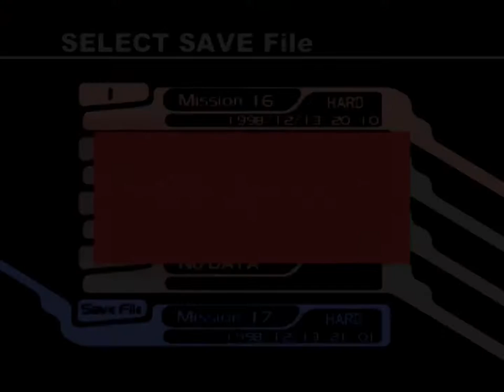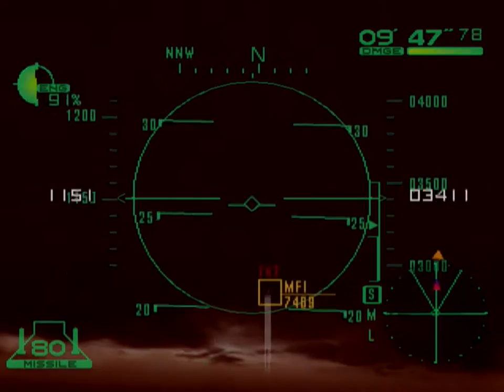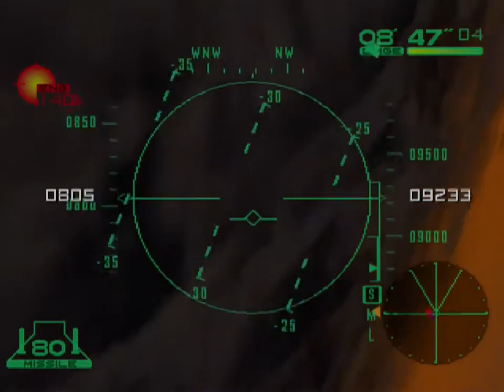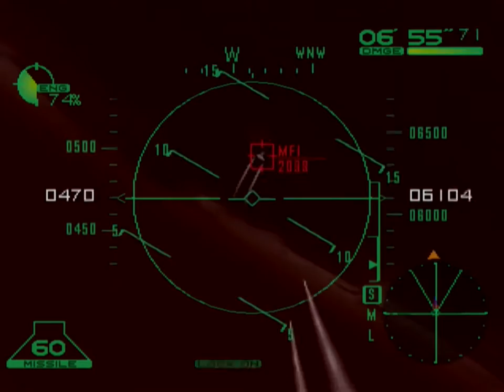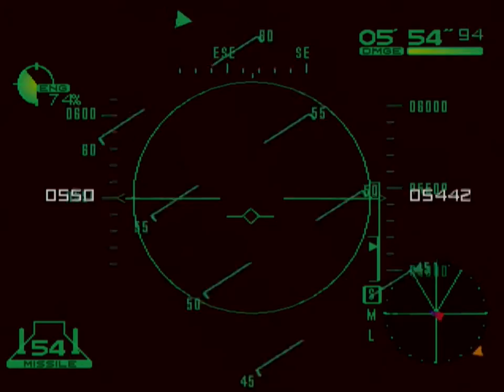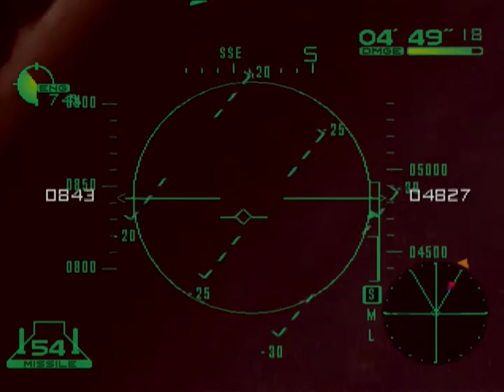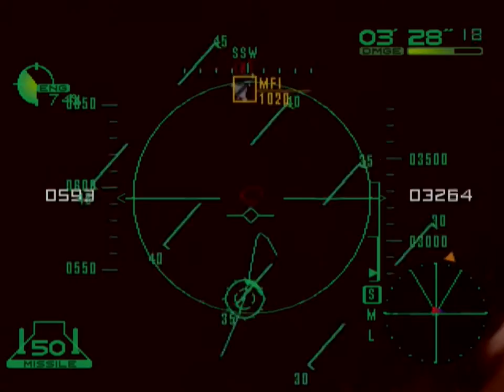Airforce Delta (Dreamcast) - Part 4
I stressed over getting this one right so, with any luck, people watching this will be content with the final product.

Airforce Delta (Deadly Skies) is a combat flight simulator released alongside the Dreamcast's North American launch (09/09/99). For all intents and purposes, this game was a showcase of what Konami could do with Sega's new hardware at the time.

This is, without a doubt, an Ace Combat 2 clone. Airforce Delta even mimicks the mercenary setting that built the background to Namco's seminal flight sim as well as the monetary reward system that encourages efficient take-downs and quicker finishing times for missions as a means of earning money to buy the thirty or so aircraft that are available for purchase throughout play.

Ofcourse, aping on Namco's success does not mean Konami's own game is any less competent as an attempt at replicating air combat. On the contrary, Airforce Delta has slick, snappy and simple controls which can be altered to suit your style of play; the missions in this game also offer alot of challenge which encourages you to be conscious of how you priortise your targets and making the most of the limited time necessary in completing objectives.

I have found if anything lets down Airforce Delta when contrasting it to similar flight combat titles, like even Asmik Ace's Bogey Dead 6, the presentation leads more to be desired. While visually Airforce Delta looks and performs adequately enough on Dreamcast, even without VGA support, its flat menus and average sound design are telltale signs the game was definitely rushed to meet Sega's launch of their new 128-bit system.

Even so, this is a fantastic flight-sim, besides still being one of the few, truly exclusive, Dreamcast experiences. Unfortunately Konami never produced much in the way of software for Dreamcast, with only a handful of titles ever put out during Sega's few years in the sixth generation of video game consoles. With their 2001 output in Silent Hill 2, Metal Gear Solid 2 and Zone of Enders showing exactly how far they could go during the early Playstation 2 era, it is wonder what this would have meant for Dreamcast had they stuck by Sega instead.